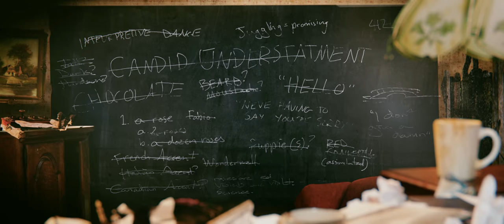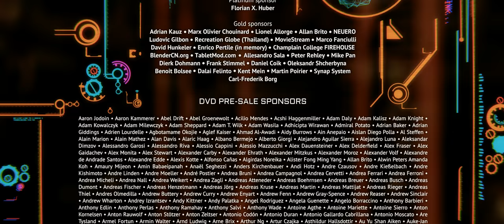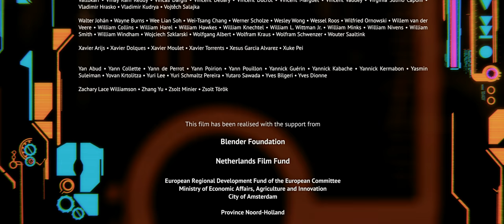Tears of Steel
Título original
Tears of Steel (Mango) (S)
Año
2012
Duración
12 min.
País
Países Bajos (Holanda) Países Bajos (Holanda)
Dirección
Ian Hubert
Guion
Ian Hubert
Música
Joram Letwory
Fotografía
Joris Kerbosch
Reparto
Derek de Lint, Sergio Hasselbaink, Rogier Schippers, Vanja Rukavina, Denise Rebergen, Jody Bhe, Chris Haley
Productora
Blender Foundation
Género
Ciencia ficción. Acción | Futuro postapocalíptico. Cortometraje
Web oficial
Sinopsis
Cuarto proyecto de la Blender Foundation, tras los exitosos cortometrajes "Elephants Dream" (2006), "Big Buck Bunny" (2008) y Sintel (2010). Se desarrollará en el contexto de una Amsterdam post-apocalíptica. (FILMAFFINITY)